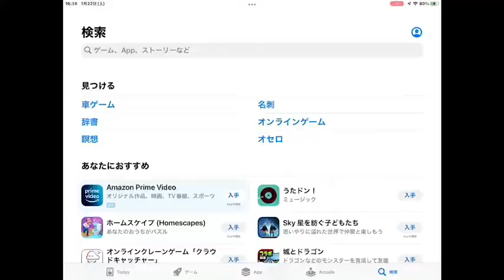二俣川の楽しみ方番外編〜常連さんの楽しみ方！〜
オミクロン株が猛威をふるっていますね、、、

日に日に感染者数が増える報道をみて、落ち着かない人も多いかと思います。

なかなか外出できない、人と会えない日がまたまた続いてしまいますが、

そんな時に何を気をつければ良いのか、オトナ塾grandの専門家お二人に伺ってみました！

○佐藤洋介さん（一般社団法人心のメンテナンス協会代表／オトナ塾grand会員）

■チャネルを作ったのはこんな理由です！
ご視聴いただいた方に少しでも「元気」をお届けできれば！
ご出演いただいたみなさんも、ご視聴いただいたみなさんも、
心から応援させていただく気持ちを込めて、
オトナ塾grandのりょうまさん（オトナ塾grandを運営する株式会社チャッカバン代表の平井）が【やるぜよー】とお届けして参ります。

■オトナ塾grandってなんのお店？
「オトナ塾grand」は2019年の12月に二俣川駅直結の相鉄ライフ二俣川の３階に開業した会員制の地域交流サロンです。
現役の会社員の方も、子育てが終わった方も、定年された方も、学生も、主婦の方も。
テレワークに、読書に、勉強に、喫茶に、井戸端会議に、イベントに、次の人生の備えに。
地域のみなさんの「ホームグランド」として、いろんな使い方をしていただけたらと思っております。

人生100年時代、少子高齢社会というと、年を取ることがリスクのように思われることもありますが、自分が住む地域での人との「つながり」をもっともっと産み出していければ、年を取ることが「いいね！」と思える、思われる世の中にしていけるのではないか、と本気で考えております。

やるぜよー！

■運営会社のご紹介
株式会社チャッカバン
住所：神奈川県横浜市旭区二俣川1-3-2相鉄ライフ二俣川3階
代表取締役社長：平井直人
VISION：NO TSUNAGARI NO LIFE〜高齢化社会を高繋化社会に〜
MISSION：「誰もが主人公となれる人生100年時代の着火場」を創り出し、地域から日本を元気にする